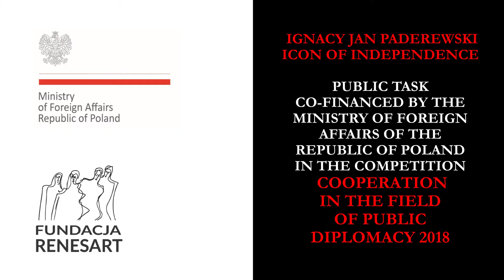Paderewski days in New York Lincoln Center concert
PADEREWSKI DEBUT REVIVAL CONCERT PROGRAM Piano: Jakub Kuszlik (Poland), Timothy Jones (USA)
Artistic director of concert: Adam Wibrowski
Program:
JAKUB KUSZLIK – PIANIST, POLAND
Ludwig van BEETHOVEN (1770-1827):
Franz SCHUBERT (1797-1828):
TIMOTHY JONES - PIANIST, USA
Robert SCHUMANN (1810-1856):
- - - - - - INTERMISSION - - - - - - -
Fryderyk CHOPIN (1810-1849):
Anton RUBINSTEIN (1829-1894): Ignacy PADEREWSKI (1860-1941): Franz LISZT (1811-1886):
Sonata in F minor Op.57 "Appassionata" - Allegro assai
- Andante con moto
- Allegro ma non troppo - Presto
Moment musical in F minor op.94 no 3
Fantasy in C Major Op.17
- Durchaus fantastisch und leidenschaftlich
vorzutragen; Im Legenden-Ton
- Mäßig. Durchaus energisch
- Langsam getragen. Durchweg leise zu halten.
Etude in C-sharp minor Op.10 No.4 Mazurka in A minor Op.17 No.4 Scherzo in B minor op.20
Barcarolle in A minor Op.93 No.5 Cracovienne Fantastique Op.14 No.6 Hungarian Rapsody No.12